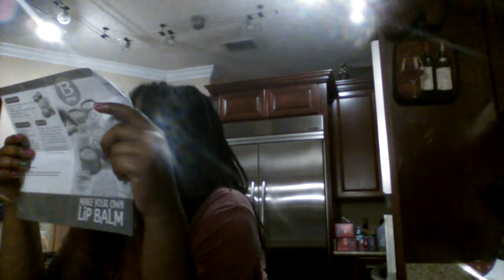Making lip balm part one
Dhearie Downer